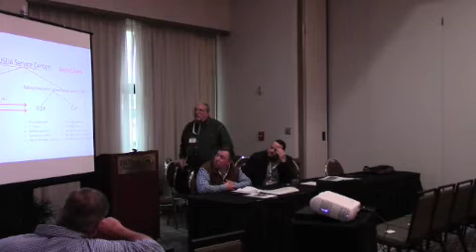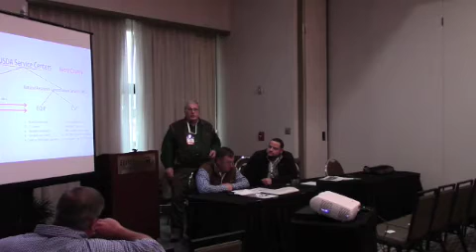ROUNDTABLE - The Latest Innovations And Opportunities In Sustainable Rice Production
Elliot Maschmann, Merle Anders and Whitney Blake discussed: The Latest Innovations And Opportunities In Sustainable Rice Production . . .